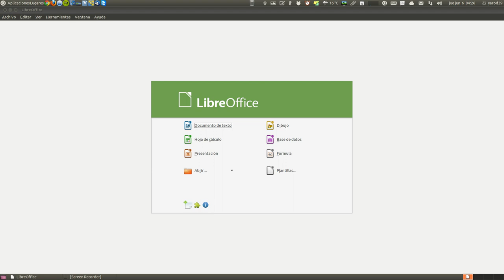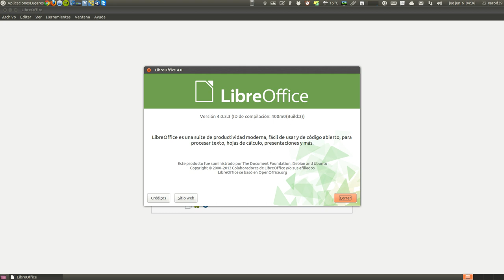TUTORIAL BÁSICO SOBRE LIBREOFFICE UBUNTU